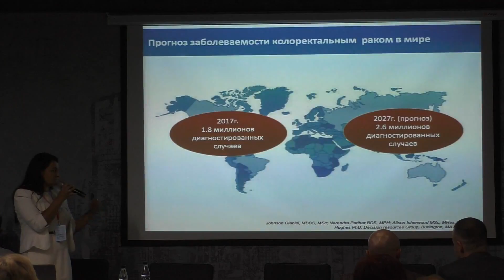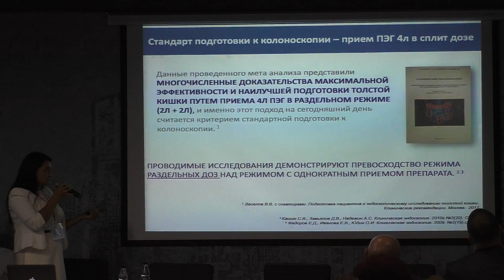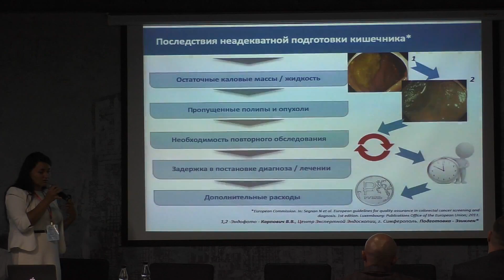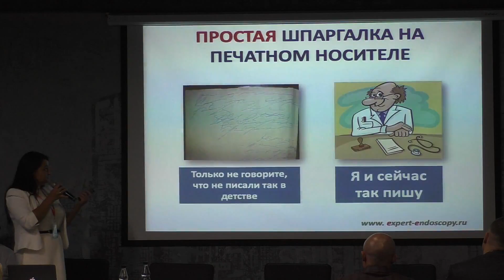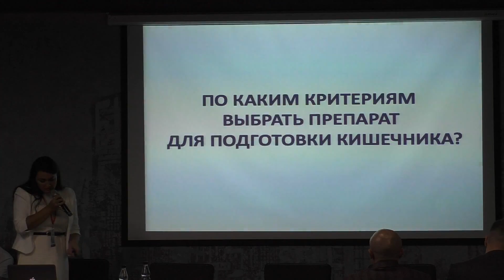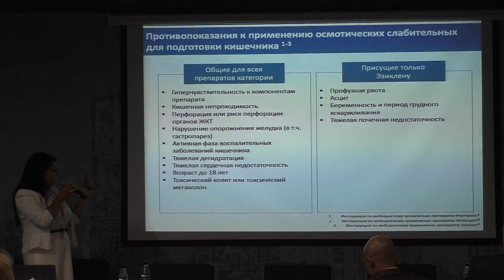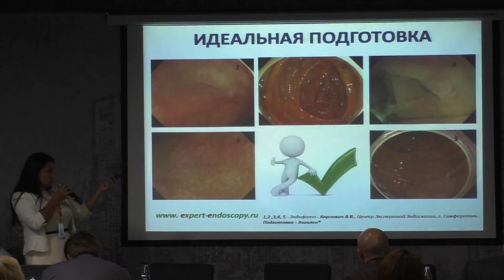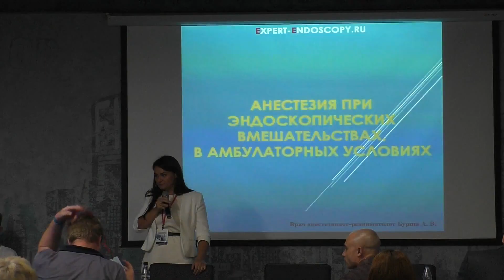10 Карпович ВВ Подготовка к Экспертной Колоноскопии Очистка кишечника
Подробности программы и фото доступны на сайте организаторов конференции Endotube.ru

или по телефону
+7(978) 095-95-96